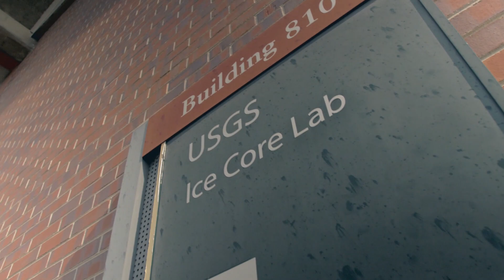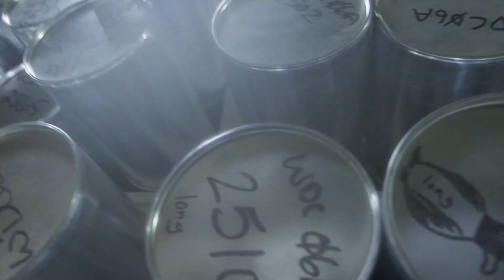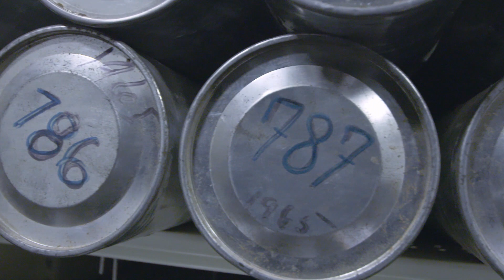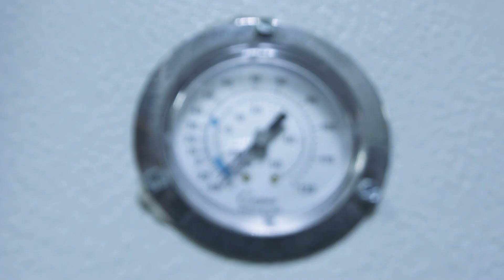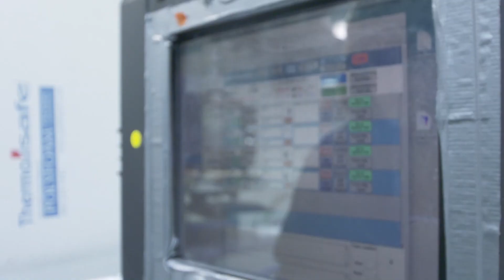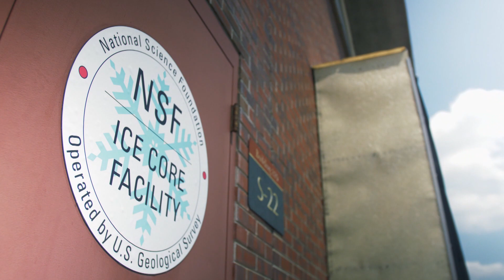Ice Lab: Inside the Coldest Workplace in the USA | Doc Bites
With his work he wants to protect the population from the dangers of climate change and exposes himself to temperatures of up to -40° C every day. How to work in these conditions and what our man in subzero temps actually does: see it here.